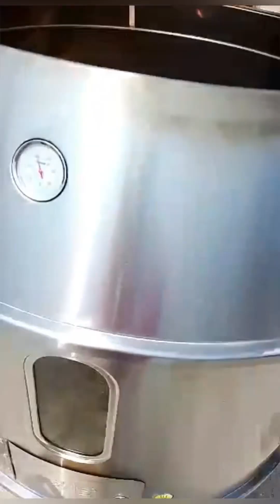OFW UNWIND DURING DAYOFF😊